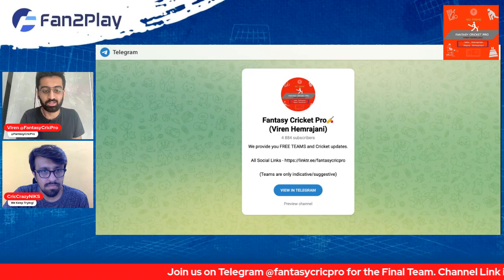IRE vs BAN Dream11 Prediction 2023 | Fan2Play & Exchange 22 Picks Today | Rario Dream11 Free Entry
IRE vs BAN Dream11 Team, IRE vs BAN Pitch Report, IRE vs BAN Dream11 Prediction, IRE vs BAN Dream11

IRE vs BAN pitch report
County Ground, Chelmsford
County Ground, Chelmsford Pitch Report
County Ground Park Report
Chelmsford Pitch Report
IRE vs BAN dream11 team today
IRE vs BAN today match prediction
IRE vs BAN
IRE vs BAN Prediction
IRE vs BAN 2023
IRE vs BAN comparison 2023
IRE vs BAN 2023 highlights
IRE vs BAN highlights
IRE vs BAN dream11 analysis
IRE vs BAN best dream11 team
IRE vs BAN dream11 team 2023
IRE vs BAN dream11 team prediction
IRE vs BAN playing 11
IRE vs BAN 1st ODI Playing 11
IRE vs BAN playing 11 2023
IRE vs BAN 2023 playing 11
IRE vs BAN head to head
IRE vs BAN live score
IRE vs BAN live match
IRE vs BAN 1st ODI Match Preview
IRE vs BAN dream11 best team
IRE vs BAN dream11 prediction 2023
IRE vs BAN match prediction
IRE vs BAN Live
IRE vs BAN ODI Dream11 Prediction
Ireland vs Bangladesh
Ireland vs Bangladesh 2023
Ireland vs Bangladesh dream11
Ireland vs Bangladesh Live
Ireland vs Bangladesh Head To Head
Ireland vs Bangladesh 1st ODI Match
Ireland vs Bangladesh Match Prediction
Ireland vs Bangladesh Dream11 Prediction
Ireland vs Bangladesh ODI Match Preview
Ireland vs Bangladesh Live Stream
Ireland vs Bangladesh Live Streaming
Viren Hemrajani
Fantasy Cricket Pro
FantasyCricPro
FCP
FCP Family
Viren